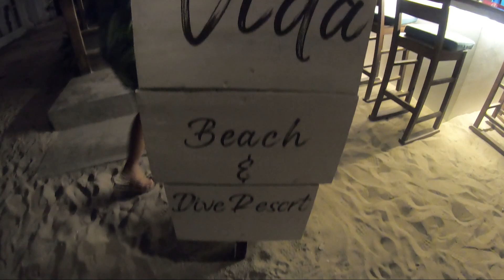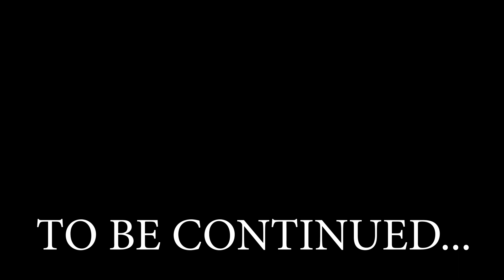MALAPASCUA SIDE TRIP | Cebu Loop 2023 Part 2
Sa video na ito patuloy pa ren ang ating CEBU LOOP pero break muna tayo at mag side trip sa MALAPASCUA ISLAND. May part 2 po ang ating side trip na ito pero habang hinihintay niyo ang part 2 e enjoy niyo munang panoorin ang part 1.